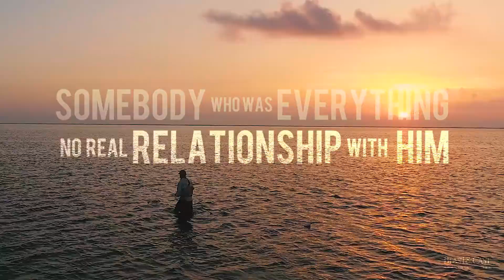Real People, Real Life, Real God: Craig Cantu's Story